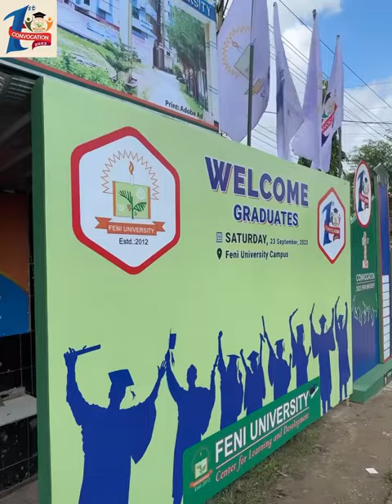FENI UNIVERSITY 1st CONVOCATION Trailer